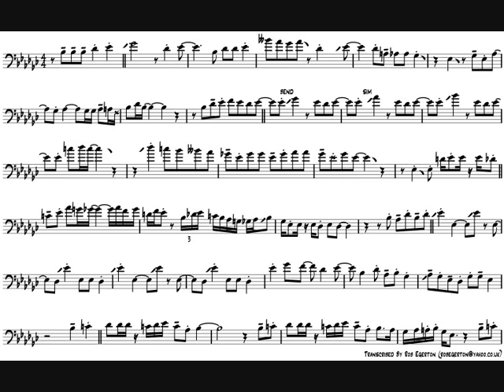Dennis Rollins 'Shake It Down' Trombone Solo Transcription